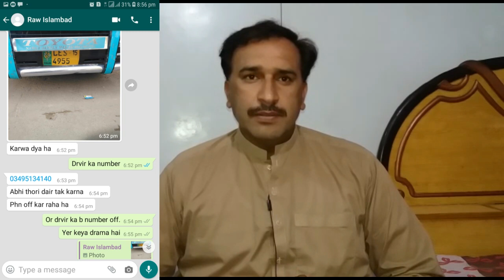Bus Ab Or Dhooka Nai ||Hum Sub Mil Ker Karain Ge Dhooke Bazoon Ko||BE-NAQAB(4th Episode)Jibran Ahmad